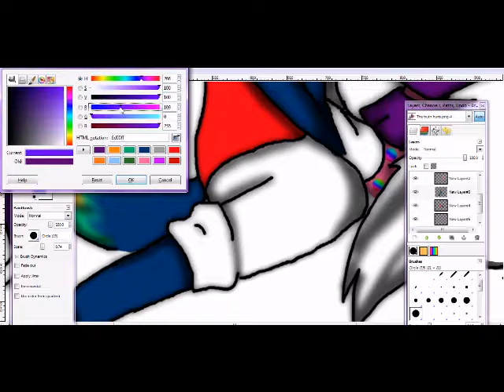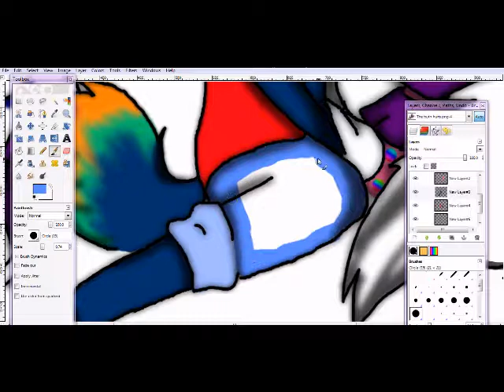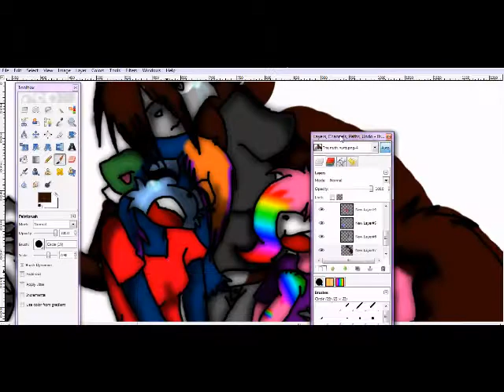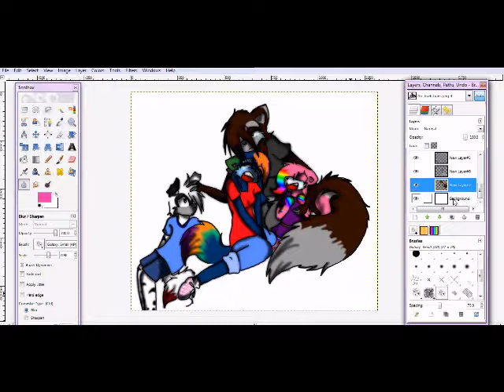The truth hurts (Speedpaint)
Don't ask please :) I said all that was needed on the video

 Boats and the birds-Gegory and the Hawk
Stay in my memory-BIM